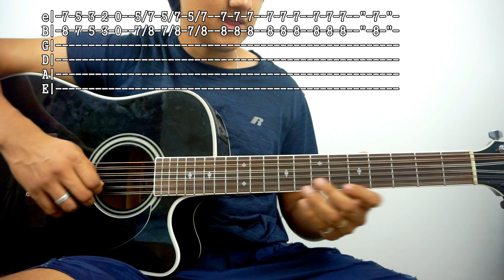Tutorial | Las mulas de moreno | Julión Alvarez | Requinto | Acordes | TABS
Si el video te gusto, por favor dale pulgar arriba y compártelo. ¡Gracias!

Tutorial La mulas de moreno
By: Raul' Jimenez